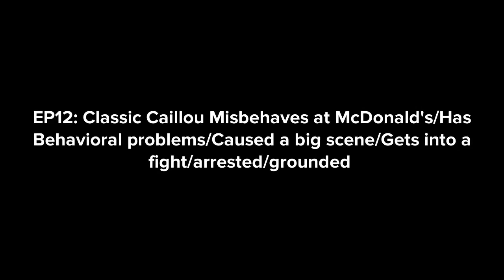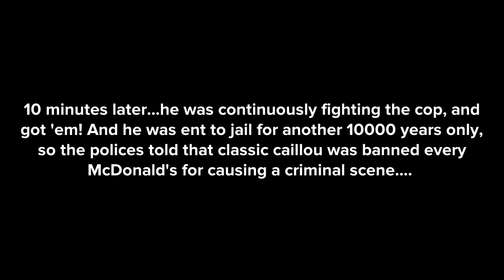Classic caillou Misbehaves at McDonald’s/has behavioral problems/Caused a big scene/Arrest/grounded